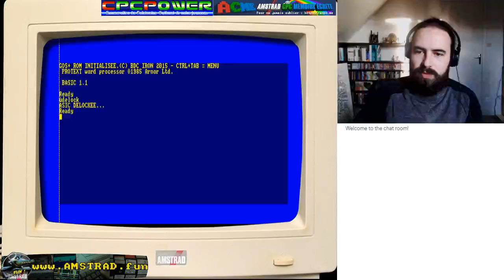AMSTRAD CPC RESURRECTION - Capitan Trueno Hack CPC+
Petite vidéo pour présenter mon hack en court du jeu Capitan Trueno.